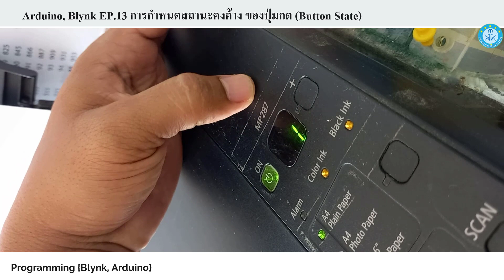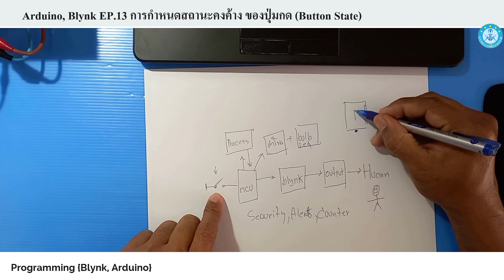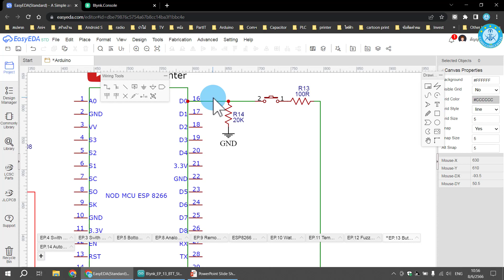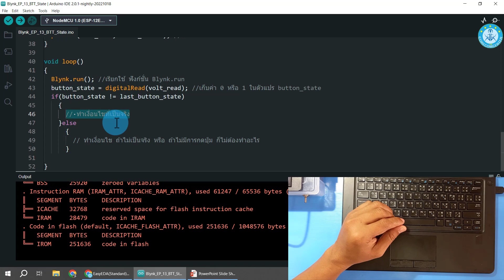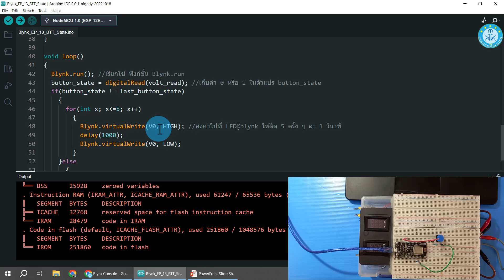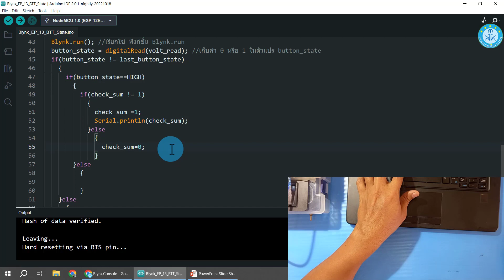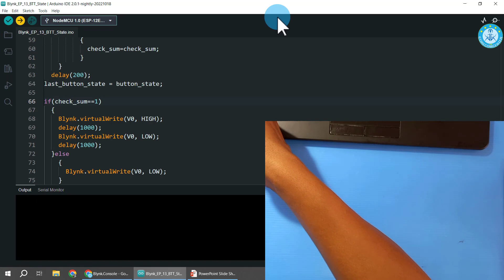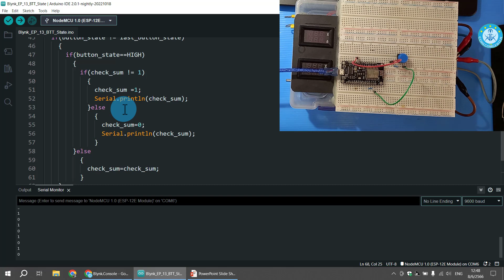ทำปุ่มกดแจ้งเตือนภัย ง่าย ๆ | Blynk Arduino EP.13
(ขอแสดงความเสียใจ กับครอบครัวผู้สูญเสีย และผู้บาดเจ็บ ทุก ๆ ท่านด้วยนะครับ)

ปุ่มแจ้งเตือนภัย เป็นพื้นฐานระบบรักษาความปลอดภัยขั้นพื้นฐาน ยกตัวอย่างในห้างสรรพสินค้า โรงเรียน โรงพยาบาล ควรติดตั้งระบบเหล่านี้ ในทุกห้อง เช่น เมื่อมีการกดปุ่มจากที่ใดที่หนึ่ง ระบบจะแจ้งเตือนภัย ทำให้ประชาชนทราบ ฝากติดตามรับชมครับ มีประโยชน์มาก ๆ ครับ